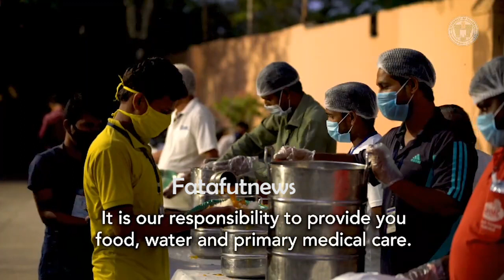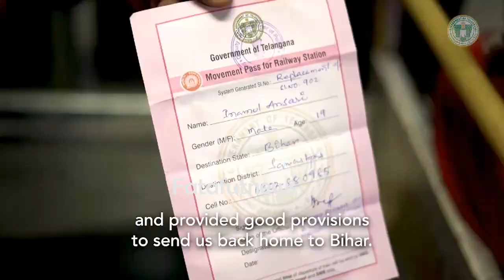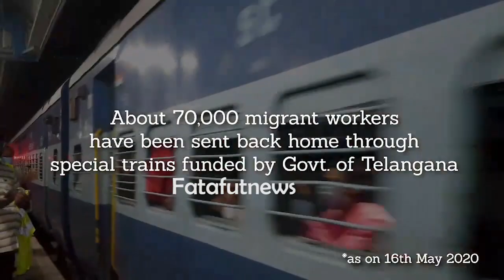కేసీఆర్ అంటే కేసీఆర్‌..వ‌లస కూలీలు కూడా సీఎం సార్ కు ఫిదా |Migrant Workers Emotional Words about KCR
Watch#కేసీఆర్ అంటే కేసీఆర్‌..వ‌లస కూలీలు కూడా సీఎం సార్ కు ఫిదా |Migrant Workers Emotional Words about KCR